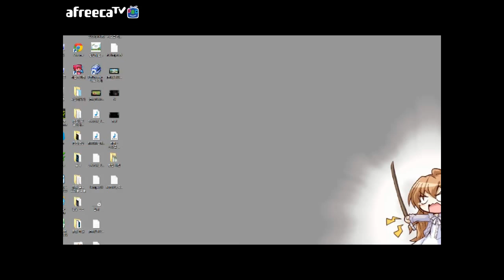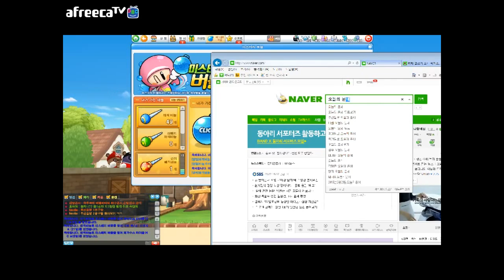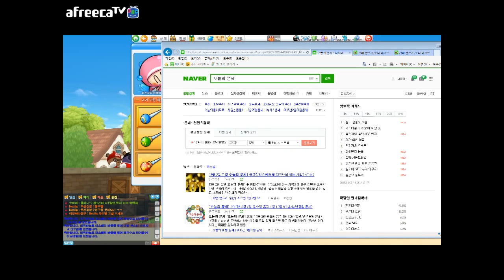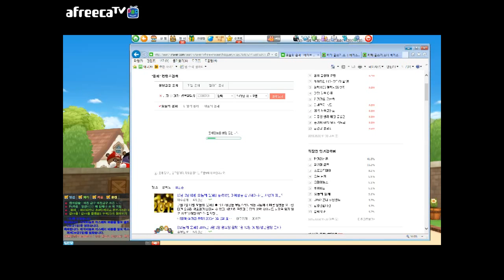[나랑께 TV]버블파이터 멘탈 실종 매바 56개 뽑기